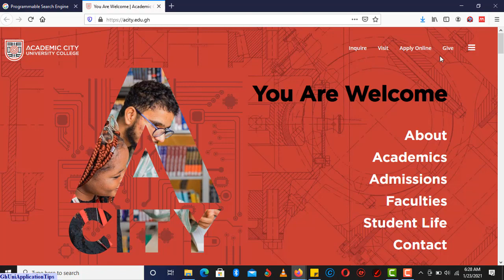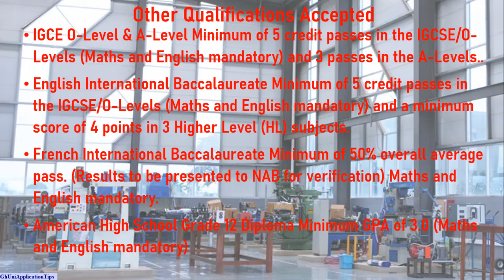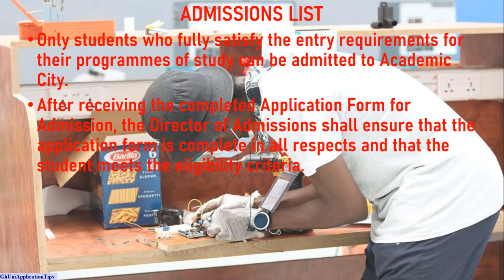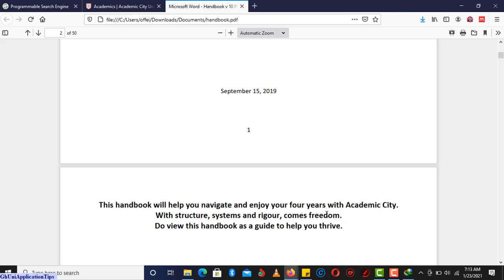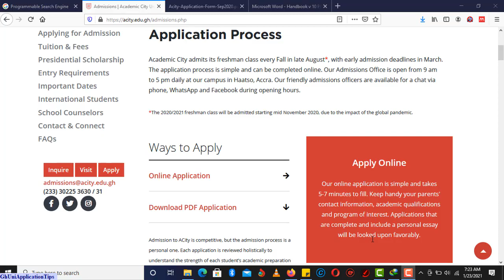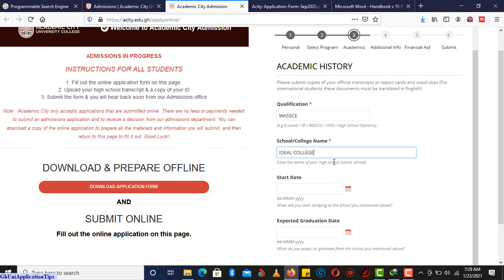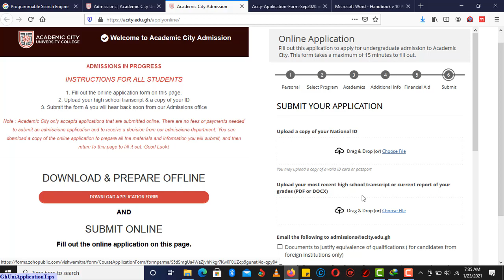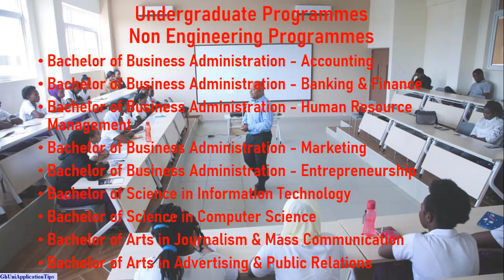Admissions Guide 2021, Academic City University College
Academic City is beginning to make a mark in Africa, building leaders to rewrite the African Story through ethical leadership, innovation, creativity, entertainment and most importantly teamwork.

This is what makes Academic City a unique experience. This video will help you in all the Admissions process from beginning to the end.

Watch this video and you won’t regret.